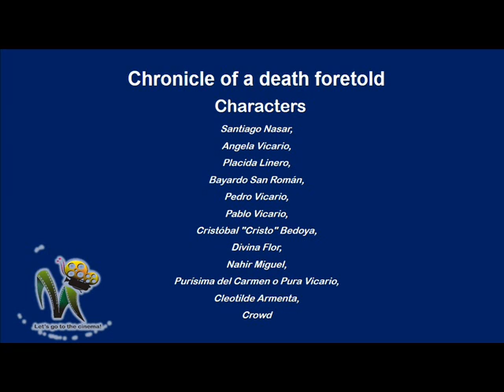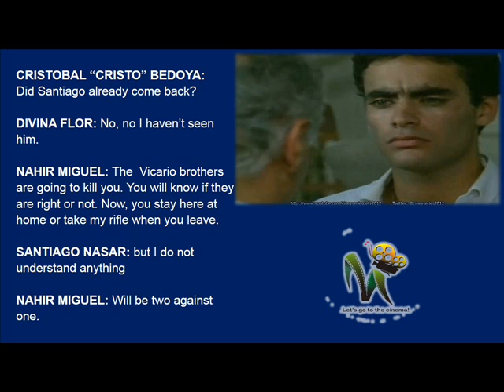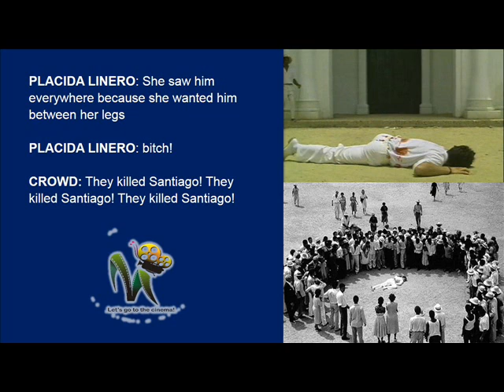Chronicle of a death foretold Script Let's go to the cinema